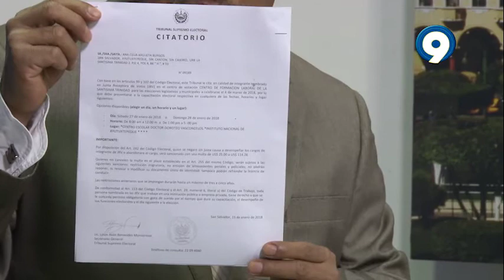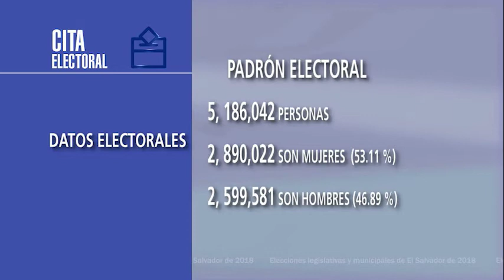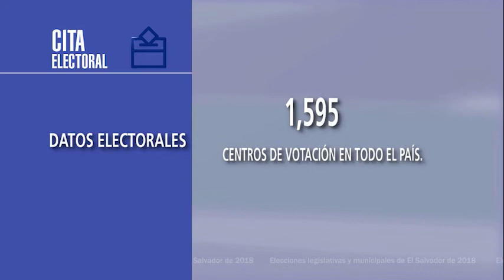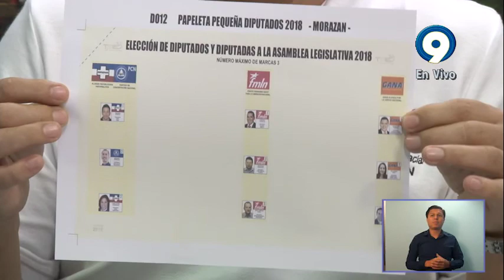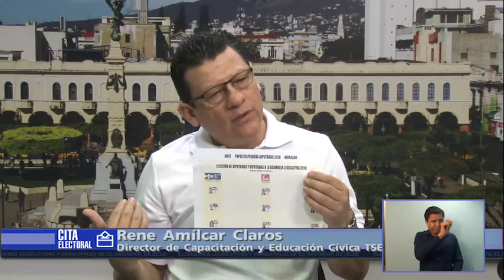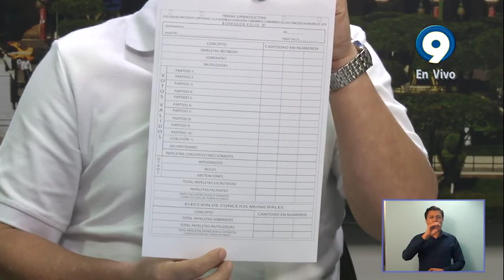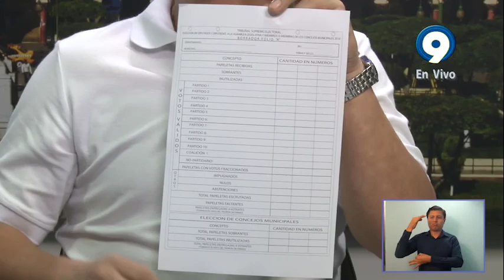PROGRAMA: CITA ELECTORAL 2018 - 26/01/2018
TELEVISIÓN LEGISLATIVA DE EL SALVADOR.